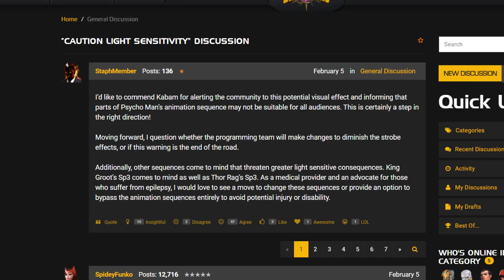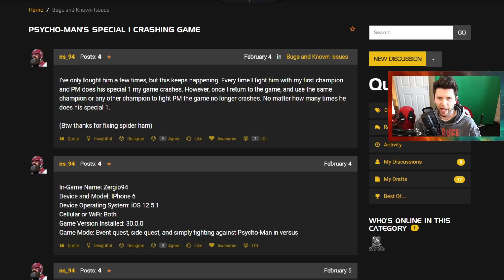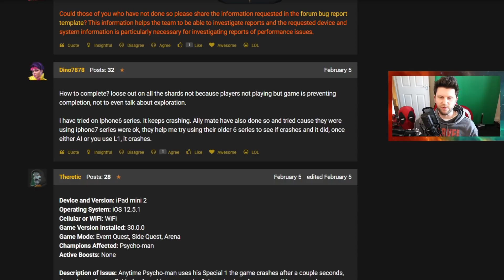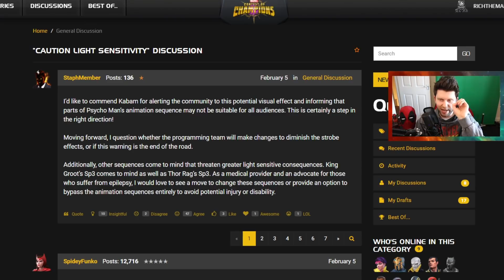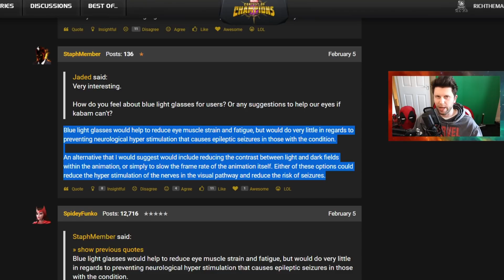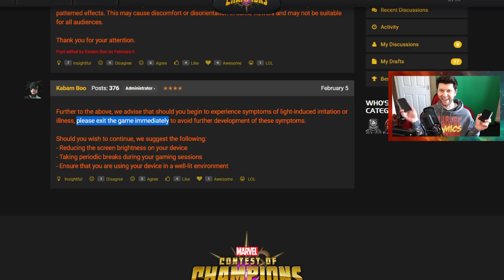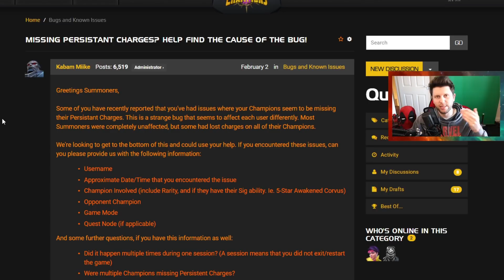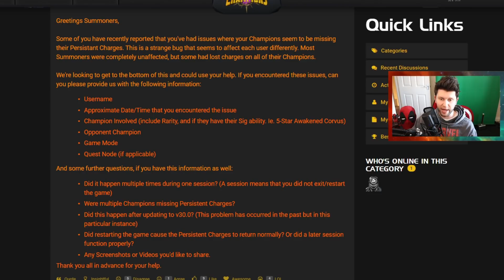Nick Fury Broken & More Persistent Champs, Psycho Man = Game Crash & Light Sensitivity Debate [MCN]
Monday News ▶

The Issue of Nick Fury and Life Model Decoy▶

Time Codes;

0:00 Start and Intro
1:34 CR Podcast Episode 50
2:03 Psycho Man SP1 Crashing Devices
4:12 Light Sensitivity Fall Out
10:03 Nick Fury Bugged
11:21 Corvus and Others Bugged
13:05 Yellow Jacket Arena Results